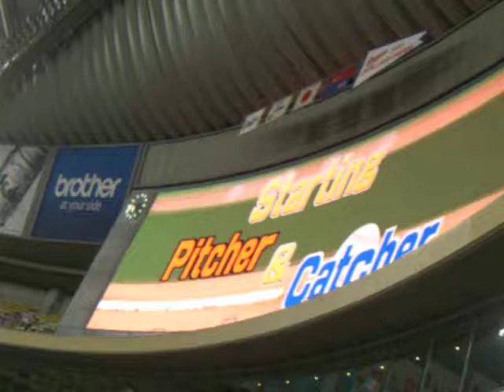2011年8月6日 中日VS横浜 両軍先発バッテリー発表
ドラゴンズは　伊藤準規 － 小田
ベイスターズは須田 － 新沼